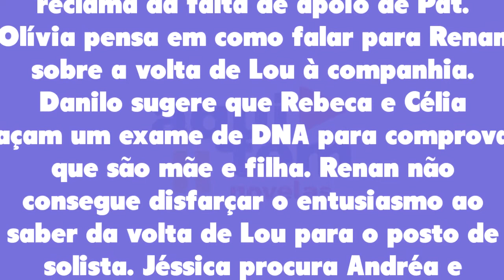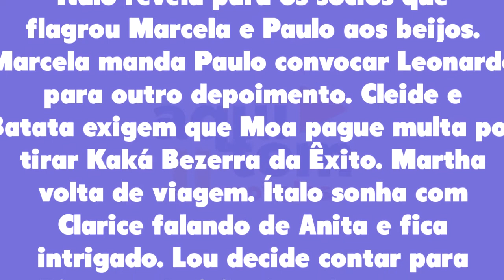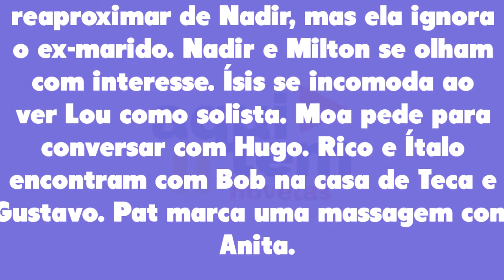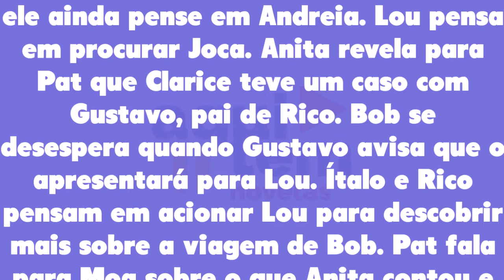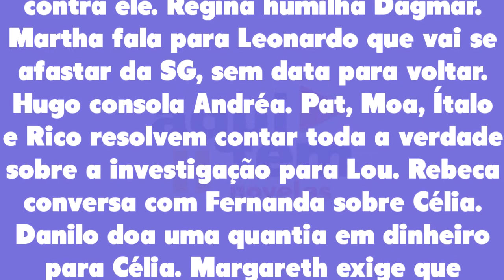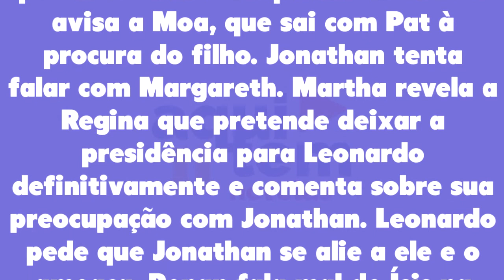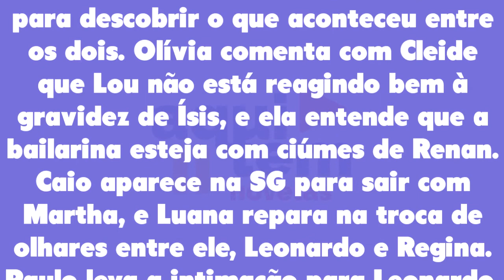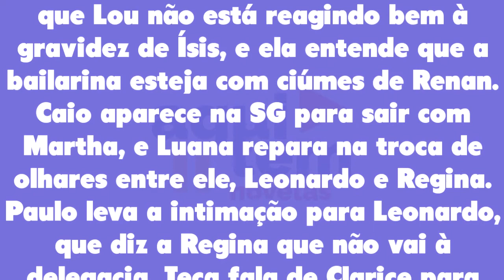Resumo Semanal: Cara e Coragem 03/10/22 a 08/10/22 - Capítulo 109, 110, 111, 112, 113 e 114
Resumo Semanal Cara e Coragem de 03 a 08 de outubro de 2022 - Capítulo 109 ao 114